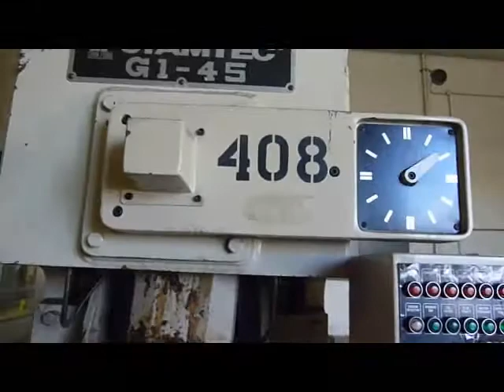Stamtec Mod. G1-45 Open Back Stationary Press, 45 Ton, Cushion, DPB